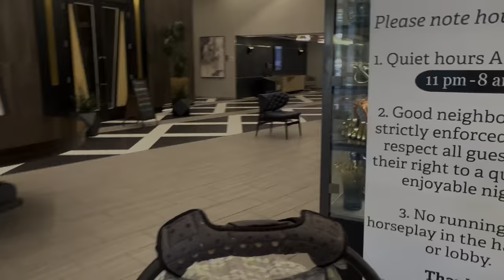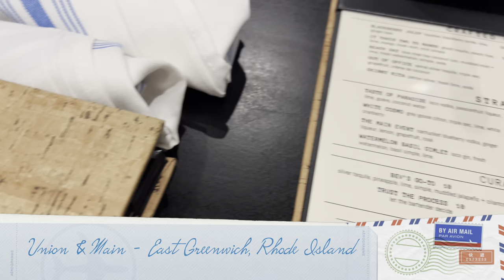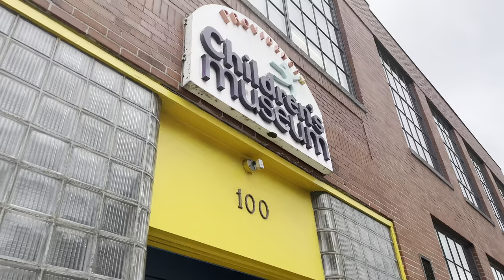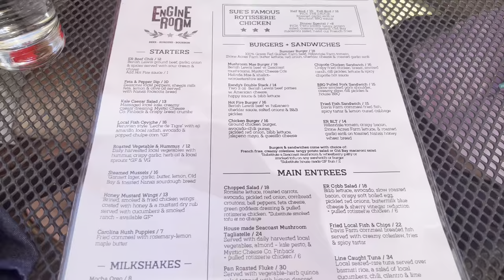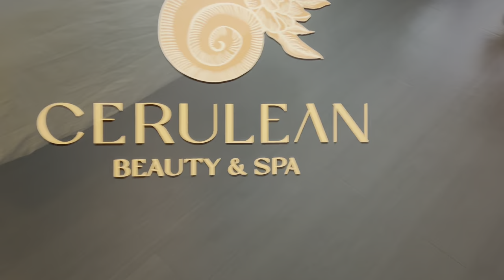🚙 Rhode Island Food Vlog - Taking a Short Break from Cooking! | Rack of Lam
Let's take a break from cooking and come on a road trip with me to Rhode Island where we can PIG OUT!

AMAZON STORE: